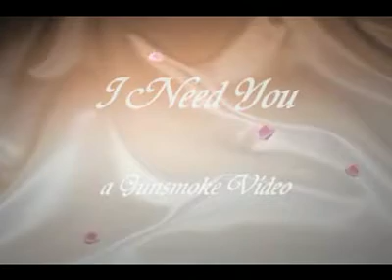vid - I Need You.flv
Matt and Kitty